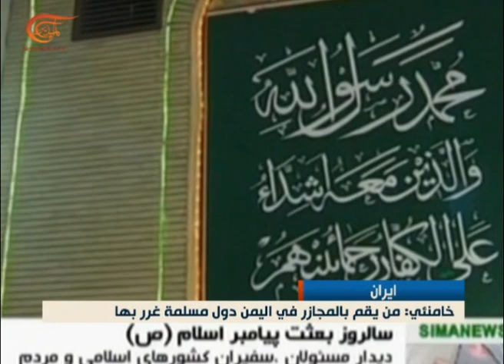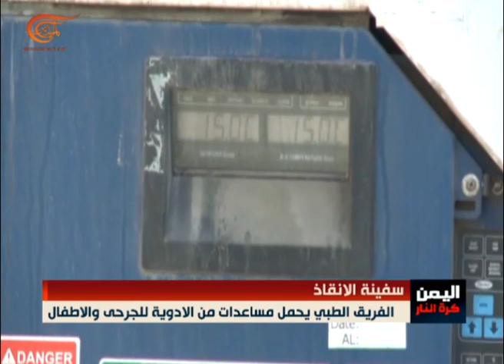نشرة الأخبار الظهيرة - 2015-05-16